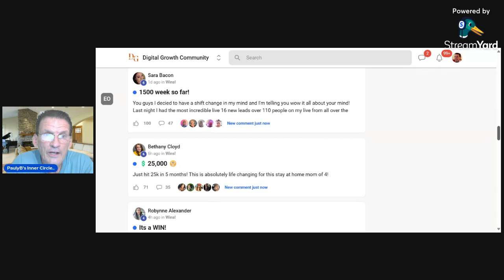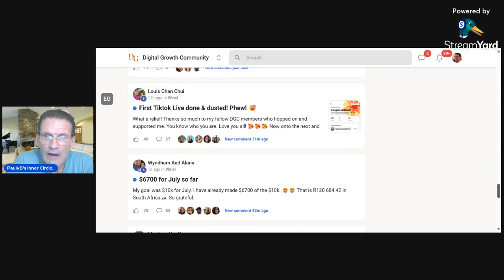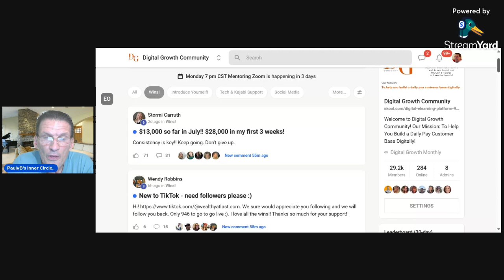🤩THE DIGITAL GROWTH COMMUNITY AND LET'S GO RIGHT TO THE "WINS TAB!!" (Digital Growth Community)🤩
and JOIN TODAY!!

This video shows Digital Growth Community valuable information but also tries to cover the following subject:
-digital growth community overview
-Skool community tipps

 Something I noticed when I was researching information on the Digital Growth Community was the absence of pertinent information.
Digital Growth Community however is an subject that I know something about. This video therefore should matter and be of interest to you.

If you were trying to find more details about the Digital Growth Community or digital growth community overview did this video help?
Perhaps you would like to comment listed below and let me know what else I can help you with or info on the Digital Growth Community.